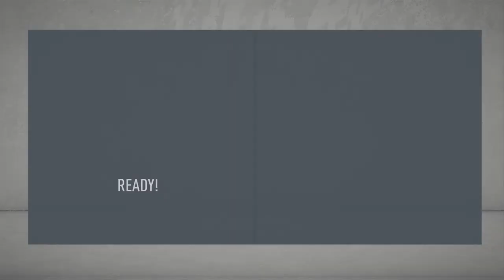Pocetak karijere/Karijera sa Mallorcom ep#1